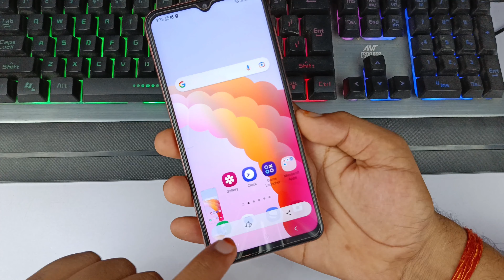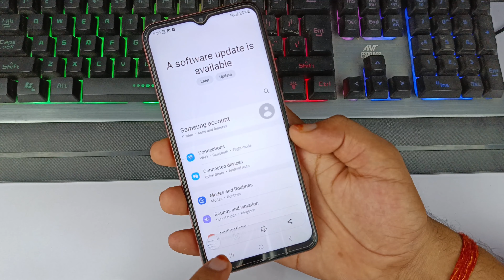Samsung m34 me screenshot kaise le | how to take screenshot in Samsung galaxy m34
hello doston is video mein Maine aap sabhi logon ko bataya hai Samsung galaxy M34 mobile me screenshot kaise liya jata hai